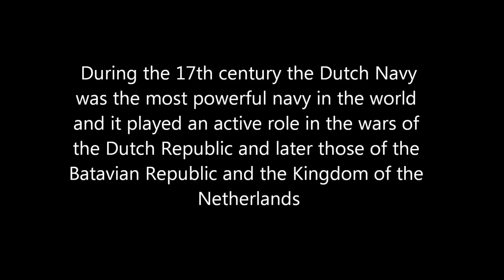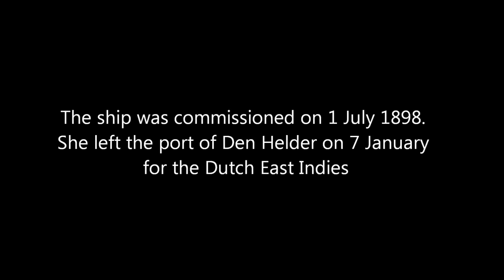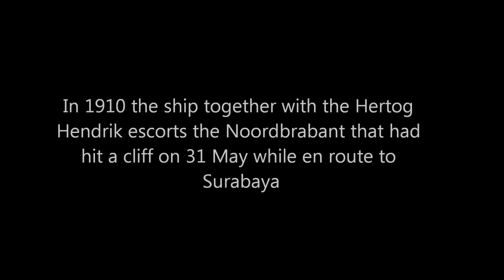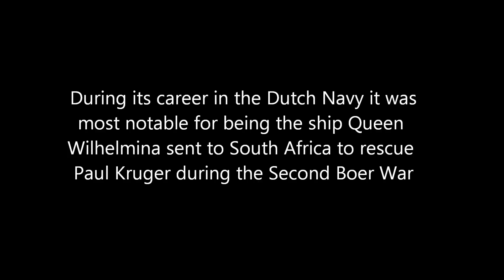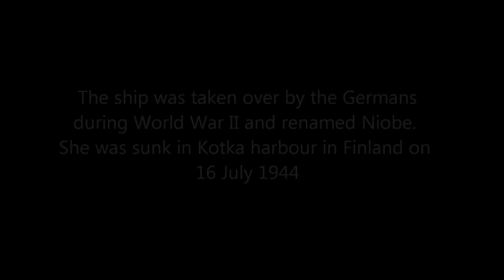Royal Netherlands Navy 1917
Royal Netherlands Navy during World War I 1917